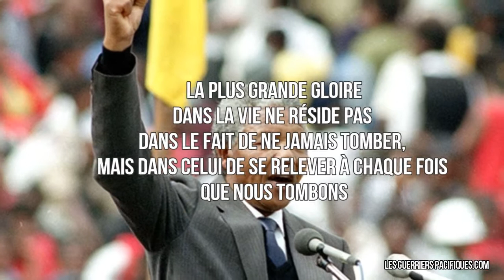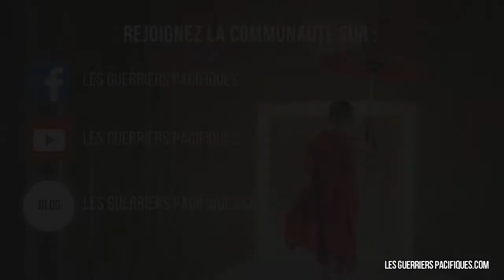Les meilleures citations de Nelson Mandela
QUI SUIS-JE?

Je suis Mai-Lan Ripoche, coach, conférencière et danse thérapeute. J'aide les hommes et les femmes à être libres dans toutes les sphères de leur vie en se reconnectant à leur propre danse intérieure.